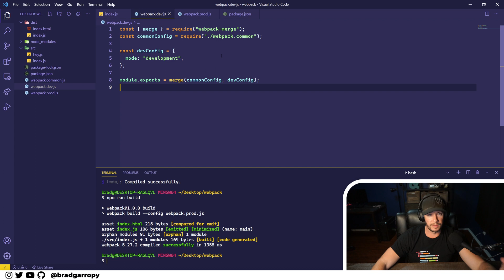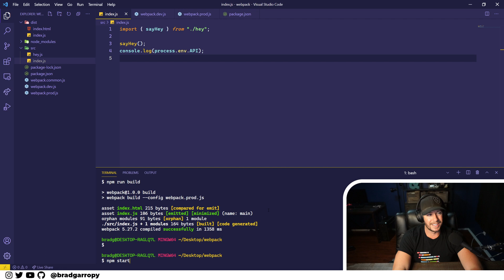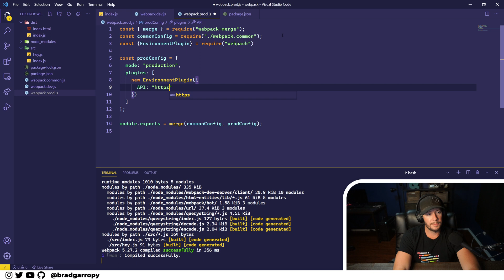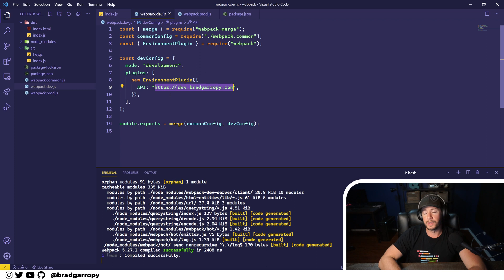🌐 webpack environment variables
STARTER FILES